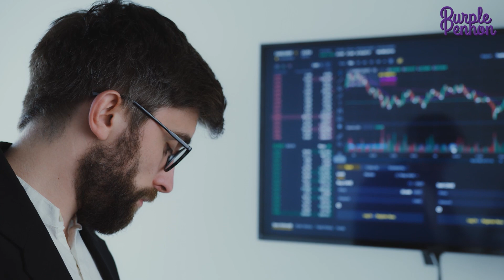How Boat Killed Sony | Boat Business Case Study | Aman Gupta Success Story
Witness the extraordinary journey of Aman Gupta, a true inspiration and embodiment of resilience. From humble beginnings to unparalleled success, join us as we uncover the secrets behind his remarkable achievements. Get ready to be motivated and empowered to pursue your own dreams.